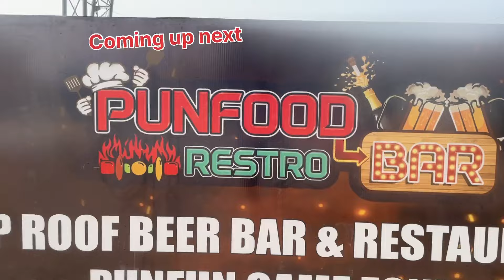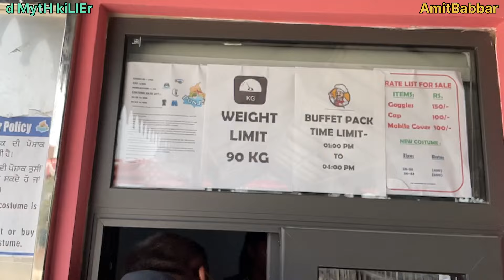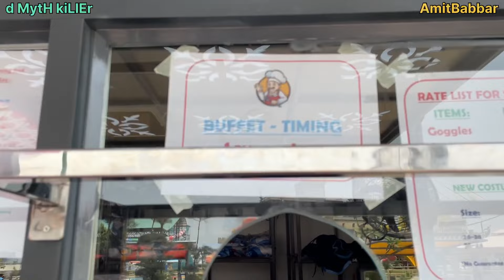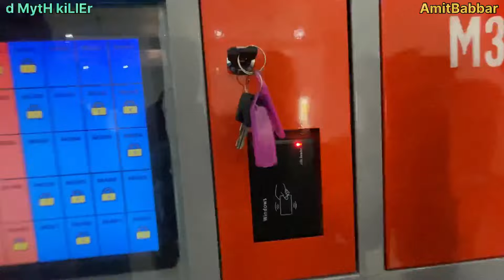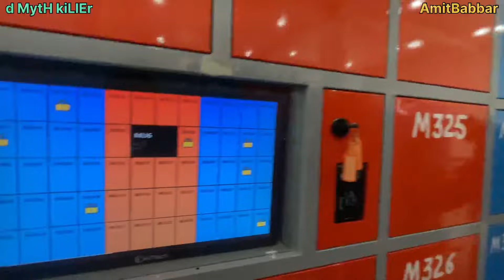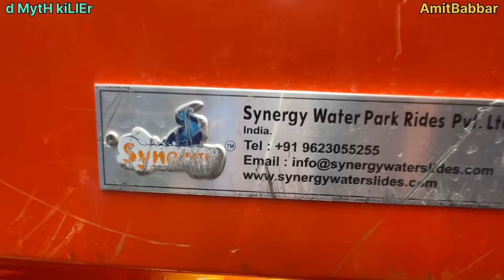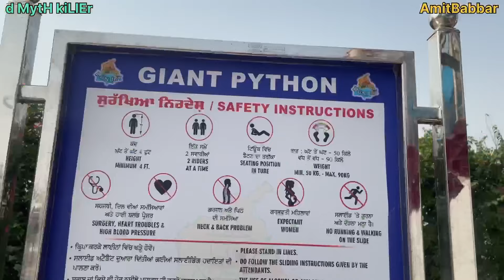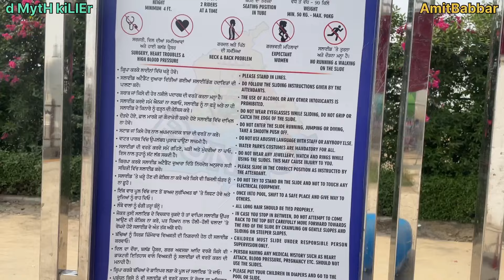PUNJOY WATERPARK BATHINDA || BIGGEST WATER PARK OF NORTH INDIA LATEST VLOG 2024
PUNJOY : AN EMERGING TOURIST SPOT OF NORTH INDIA || AMIT BABBAR VLOGS

PUNJOY : THE BIGGEST WATER PARK OF NORTH INDIA

North India's Largest Water & Amusement Park

Visit Punjoy For Adventure & Incredible experience

Punjoy is a joint venture of Tez Engineering & Infrastructure Pvt Ltd, RAB & Company and JDNS Engineering works Pvt Ltd. It is fun park that will include amusement & water park, VR games, AR Games, Arcade Games, Trampoline Park & Softplay, Bowling Alley, Journey to Moon, Flying Cinema, wall climbing, Bumper cars and etc.

ADDRESS:

Punjoy, Lehra Khana, VB Road, Bhucho Mandi
Punjab 151101

OPENING HOURS:

10:00am to 06:00pm

BUFFET TIMING :- 01:00 PM TO 04:00 PM

TICKET PRICE :-

Single Entry

Height above 3'0"

Includes Buffet, Rides & Single Park Entry.

BEST EVER TRAMPOLINE AND SOFT PLAY STATION
PUNFUN BATHINDA VIDEO
BEST VIDEO OF PUNJOY BATHINDA
WATER PARK
NORTH INDIA KI SAB SE BDI WATER PARK
AMAZING WATER PARK FOR KIDS
BEST PLACE FOR SUMMER VACATIONS IN PUNJAB
HOW TO SPEND SUMMER VACTION IN PUNJAB
RAIN SHOWER AT PUNJOY WATER PARK
BATHINDA
PUNJOY BUFFET
PUNJOY FOOD REVIEW
PUNJOY WATER PARK BATHINDA MAI FOOD KAISA MILTA HAI
WHICH IS THE LARGEST WATER PARK IN NORTH INDIA ?

WHICH IS THE LARGEST WATER PARK IN PUNJAB

OWNER OF PUNJOY
WHO IS THE OWNER OF PUNJOY WATER PARK BATHINDA
WHAT IS THE TICKET PRICE OF TRAMPOLINE PARK NEAR BATHINDA PUNJAB
punjoy : big adventure ahead
VIRAL TOURIST SPOT OF PUNJAB
BEST WATER PARK OF INDIA
NORTH INDIA KI BIGGEST WATER PARK PUNJOY
PATHANKOT TO PUNJOY
FACILITIES OF PUNJOY WATER PARK BATHINDA
TRENDING VLOG OF PUNJOY BATHINDA
VIRAL VLOG OF BIGGEST WATER PARK OF NORTH INDIA
GURDASPUR TO BATHINDA WATER PARK
FUN UNLIMITED PUNJOY BATHINDA WATER PARK
SWIMMING POOL IN CAVE
WATER PARK IN 13 ACRE SPACE
TOURIST SPOT

Refund & Cancellation

Punjoy

Cancellation Fees: Depending on the timing of

Group booking policy

The PunJoy Group ticket will be operational for group bookings of 25+ persons for all 365 days with advance booking.

Kids have to compulsory wear socks inside the premises of PunFun.

Park timing is 10 am to 6 pm.

Closure of the park due to force majeure (including the Pandemic). Park management will not be responsible for any entertainment loss during the said period.

The tickets are not transferable / not to be sold.

Re-entry is not permitted.

No refund will be entertained.

Rights of admission reserved.

Outside food is strictly not allowed inside the PunJoy.

The ticket is not valid for the 31st Dec night event.

In case of any dispute, PunJoy Management's decision will be final.

Conditions apply.

We are here to assist you and provide further clarification on any aspect of the policy.